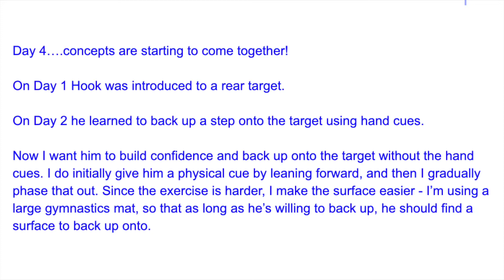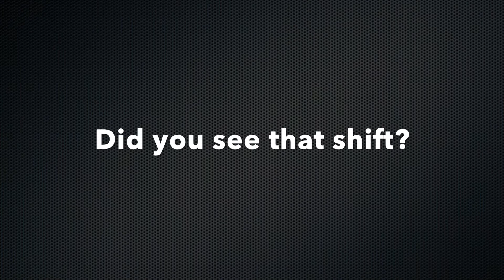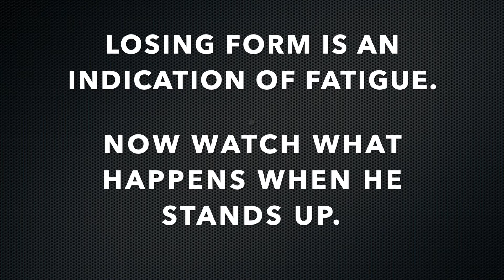Hook Day 4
It's Day 4, and things are really starting to come together!! Today Hook is working on backing up to a stable surface, sit-to-stand (rear anchored), and circling. The equipment being used is a gymnastics mat and the TotoFit Wedge.

This is a neat progress update because you can see the elements starting to come together for conditioning exercises. It continually amazes me how little time is needed to make massive progress. 3 short sessions over the previous three days have brought us to this point, and I can't wait to see his progress as we continue over the next few days!